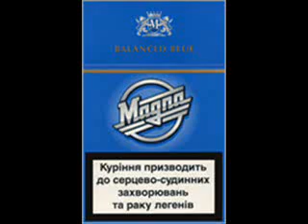Magna Cigarettes Zigaretten CIgars